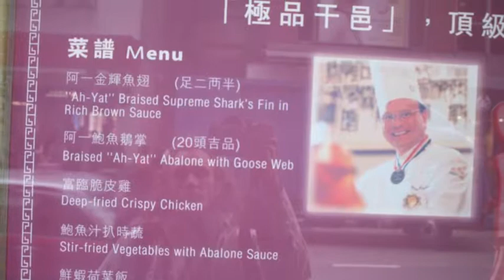Hong Kong live fish trade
think twice before you order a live fish in the restaurant. Every fish is injected with antibiotics to increase their survival rates during the transport from Indonesia to Hong Kong.